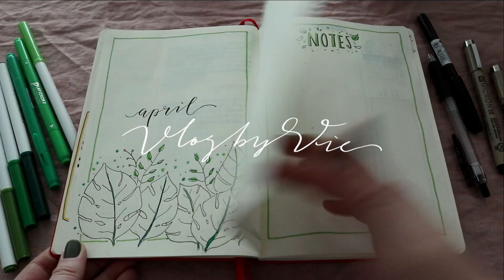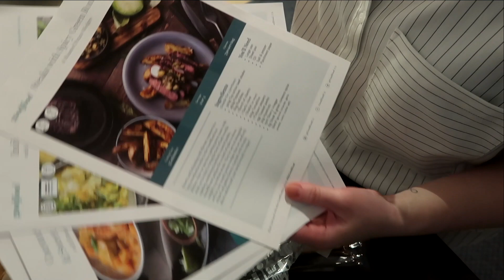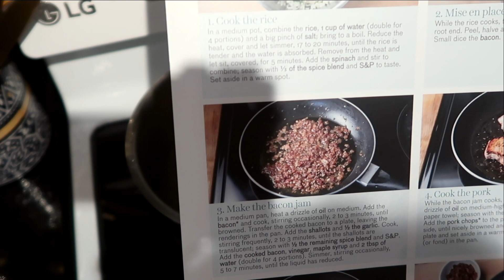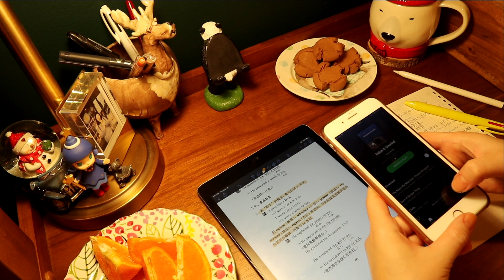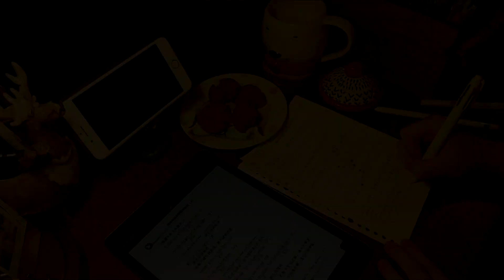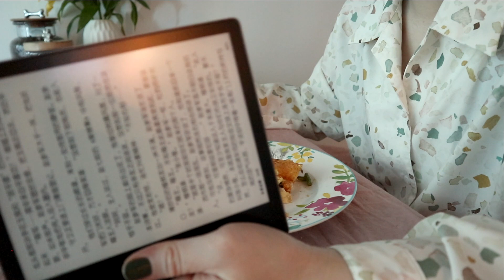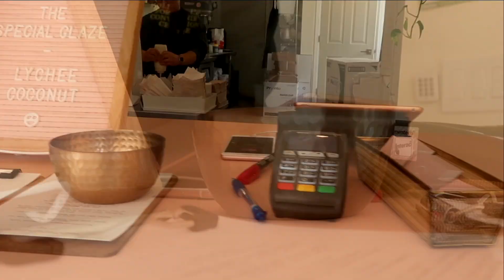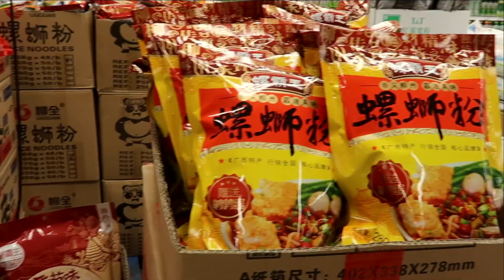大发Vlog13//Spring is coming | April Bullet Journal Setup | Bacon Mushrooms Omelette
✦ 菜单：猪排盖饭 / 培根蘑菇蛋饼 / 番茄火锅✦
迟来的四月Bullet Journal设置就放在vlog里面发咯~
多伦多漫长的冬季终于要过去，渐渐回暖了。
我也终于抛弃了羽绒服，每天开始认真思考穿搭了，开心！

P.S. 四月Bullet Journal设置请空降29:58 :)

微博// 大发发滚来滚去

相机// Canon M6 & Canon G7x Mark II
剪辑// Final Cut Pro
音乐//
Ziv Moran - Eternal Life
Chris Aumen - Old Souls
Jay Denton - Climb On
Noa Bentor - Fall in Love with Me

喜欢我的视频就请送我个赞吧！你们的肯定就是我坚持下去的动力 :)